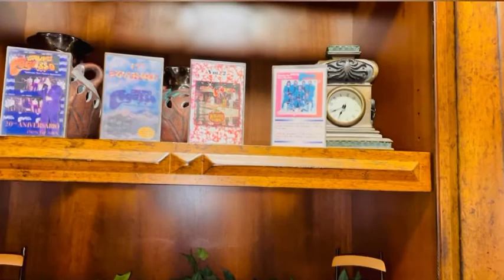Grupo pegasso Jasmine￼